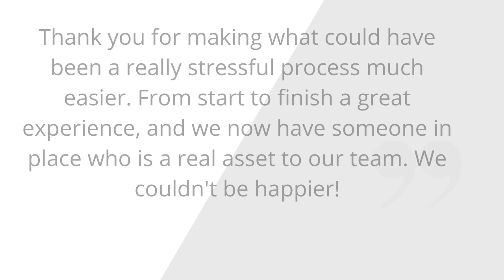Marchant Leisure Testimonial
Suzi Laird Finance Manager from Merchant Leisure shares her experience working with finance recruitment consultancy iMultiply